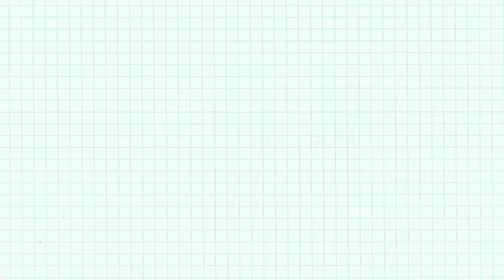Bird in the Sunset | Shadow Drawing | Acrylic Painting | Bird Drawing for Kids | Learn with Gideon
This video is a making video of acrylic painting. Its very simple to draw the bird in the sunset as a shadow art